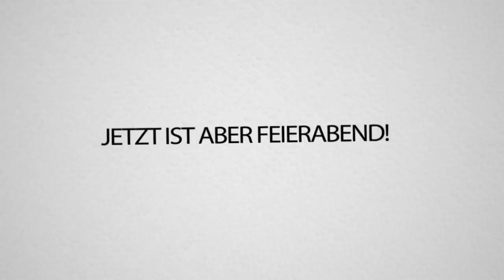DESHALB klingt ALPHASTEINS STIMME so.. DIE WAHRHEIT über ALPHASTEINS STIMME!!